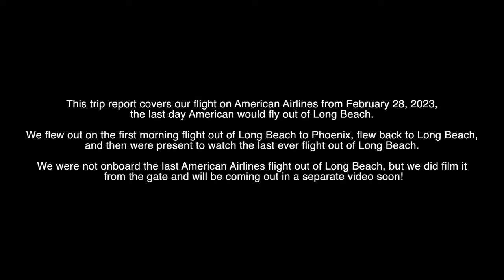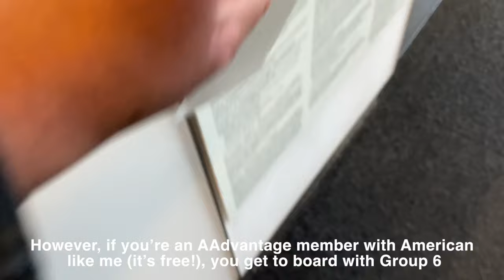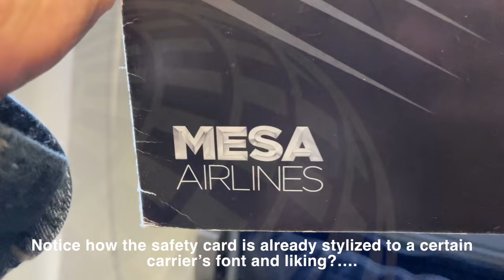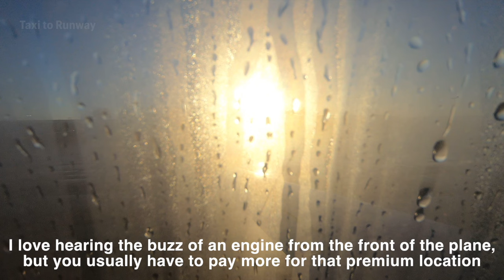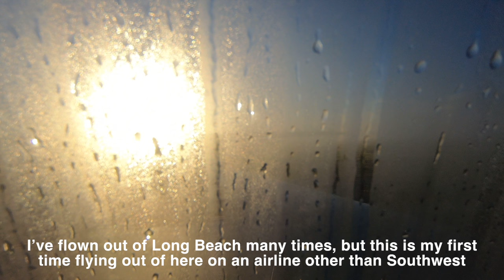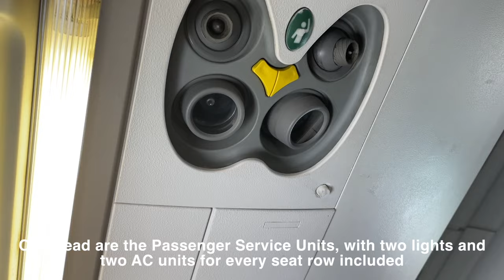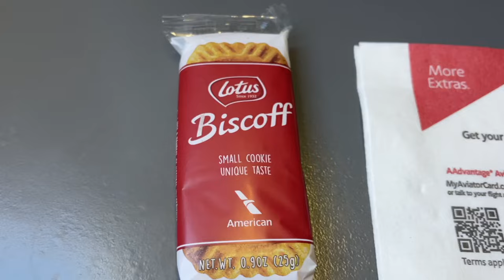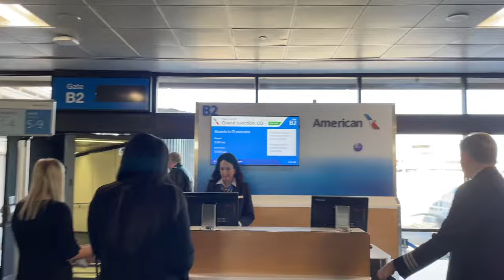American's Last Day At Long Beach! | American Eagle | Bombardier CRJ-900 | Main Cabin | LGB - PHX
Hello guys, welcome back again to another trip report! Back with a fresh new face and look, this is my proudest trip report edit I've done so far! You could thank Final Cut Pro for that :) I hope you guys enjoy this one, and remember that the next video coming up is footage on "American's Last Flight Out Of LGB", coming as a part 2 to this video very soon! Safe Travels!

——— Flight Info ———
Airline: American Eagle (Operated By Mesa Airlines)
Aircraft: Mitsubishi CRJ-900 (N938LR) (Mesa Air Livery
Seat: 18A
Flight Number: AA5854
Route: Long Beach Airport - Phoenix Sky Harbor Int'l Airport
Flight Time: 48 Minutes
Price: $58.90 USD (One Way)
Date Of Travel: February 28, 2023

——— Editing Equipment/Software ———
iMovie (Animated Map)
Final Cut Pro (iPad)
Edited On 12.9" iPad Pro (2022)